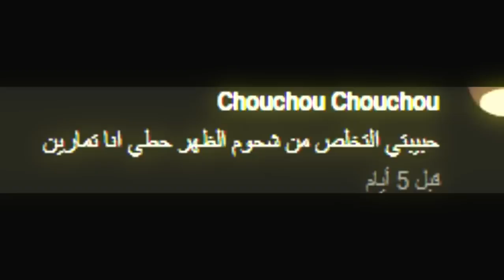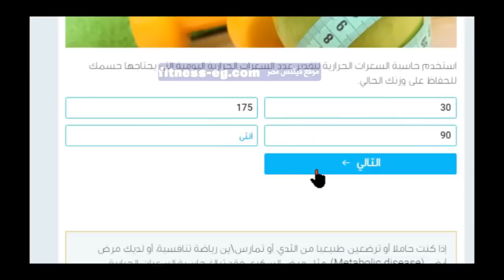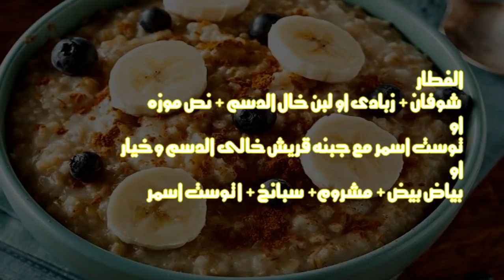حرق الدهون في البيت - تنزيل الدهون مع الحفاظ علي العضل ورسم وشد الجسم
ناس كتير بتبعتلنا عايزينا نتكلم اكتر عن التنشيف..
في فيديو انهاردة هتعرفي :
يعني ايه تنشيف وليه مرحلة التنشيف مهمة
وهتعرفي ازاي توصلي للفورمة اللى بتحلمي بيها من خلال التنشيف
كمان هنشرحلك برنامج للتنشيف شامل التغذية وتمرينات الحديد بتكنيك الsuper set
ايه العلاقة بين تمارين البطن والتنشيف
ازاي تخلي الوجبة الفري ف صالحك
فنصيحة تابعي الفيديو للاخر لانه يعتبر guide  مهم جدا للي عاوزين ينفذو برنامج التنشيف بنجاح..